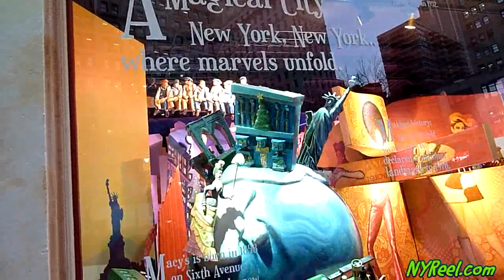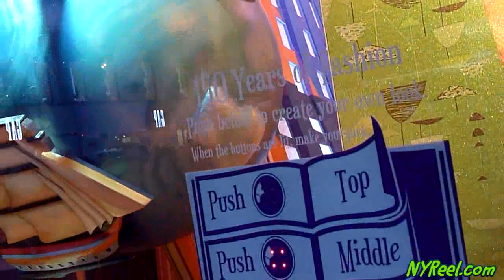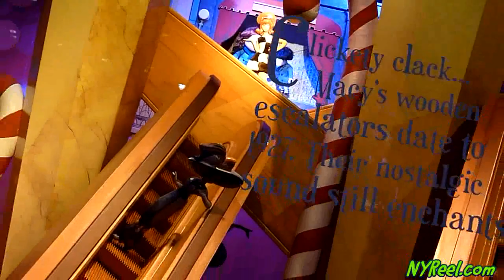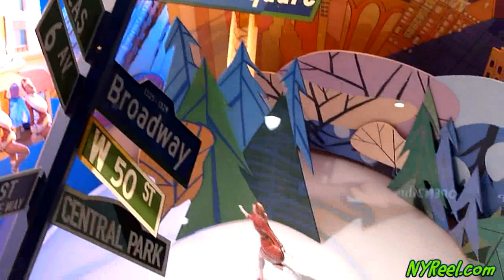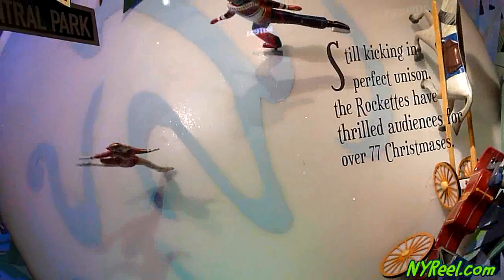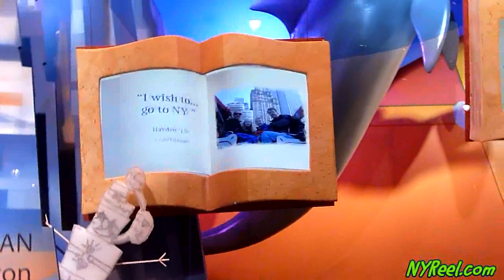2012 Macys Christmas Windows Herald Square New York City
2012 Macys Christmas Windows Herald Square New York City